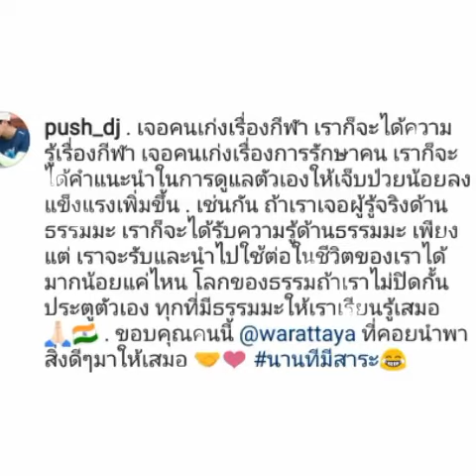ไอจีหวาน... พุฒขอบคุณจุ๋ยที่นำพาสิ่งดีๆมาให้เสมอ